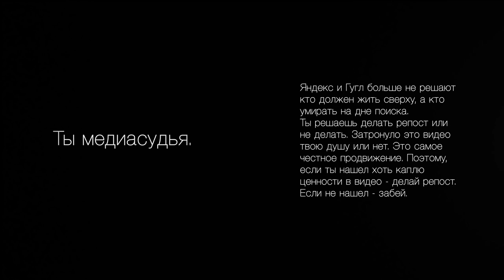Live день. Братские бизнес-разборы. Ом баня. Обращение к хейтерам. Паримся в бане.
★ РАЗМЕСТИТЕ РЕКЛАМУ
Реклама в начале ролика стоит 30 000 руб, в середине 10 000 рублей, в конце 5 000 рублей. Деньги идут на продвижение этого же ролика. На развитие канала и распространение ценностей касательно бизнеса/счастья. Пишите моему продюсеру Виктории Волконской 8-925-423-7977